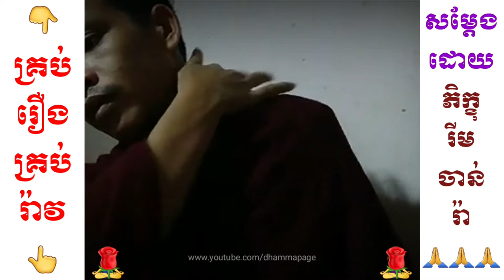12 គ្រប់រឿងគ្រប់រ៉ាវ (គ្រប់រឿងរ៉ាវ) / Rim Chanra រីម ចាន់រ៉ា / Dhamma Page 🇰🇭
ហេតុដូចបានទូលប្រគេន និងជំជាបជូនខាងលើនេះ ខ្ញុំព្រះករុណាខ្ញុំបាទ សុំការសន្តោសប្រណីពីលោកម្ចាស់គ្រូគ្រប់ព្រះអង្គ ចំពោះការទាញយកវិឌីអូពីហ្វេសបុកផេក ដោយពុំបានអនុញ្ញតដោយផ្ទាល់ពីលោកម្ចាស់គ្រូ។

ប្រសិនបើមានកំហុសត្រង់កន្លែងណា សូមលោកម្ចាស់គ្រូ និងសហការី ព្រមទាំងលោកតាលោយាយ បងប្អូនជនរួមជាតិទាំងអស់ ផ្តល់យោបល់ (Comment) នៅខាងក្រោមវិឌីអូ ឬទាក់ទងតាមហ្វេសបុកផ្ទាល់របស់ខ្ញុំព្រះករុណាខ្ញុំបាទ ដែលមានលីងនៅខាងក្រោម។